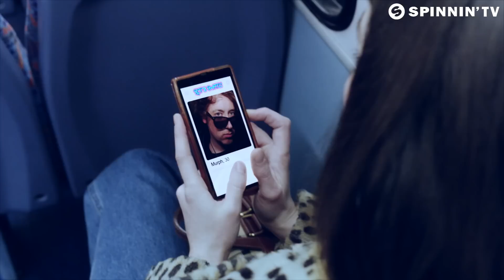The Wombats - Give Me A Try (Don Diablo Remix) [Official Music Video]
Making more and more waves with his Hexagon imprint, here’s the Don returning with another remix for the ages. The Wombats’ Give Me A Try works wonders as sweet piano chords, strings and a fuzzy bass line intertwine with the groove. The breakdown is nothing less than huge, turning another page in Don Diablo’s output -house music taking you sky high.